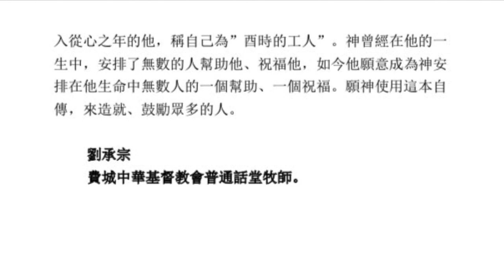人生長跑 - 劉承宗牧師序